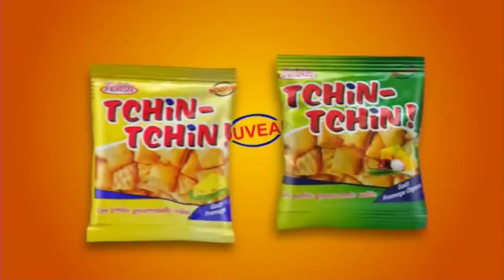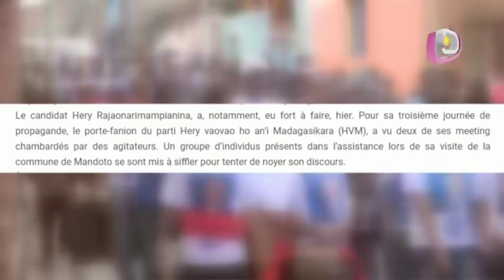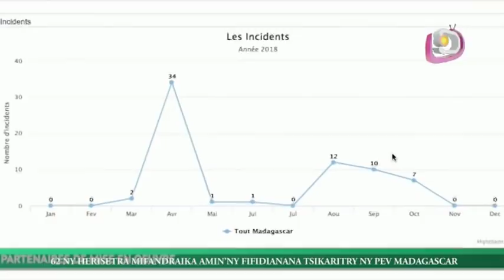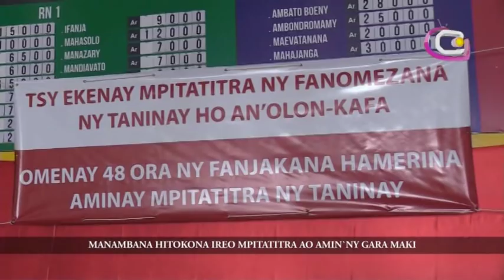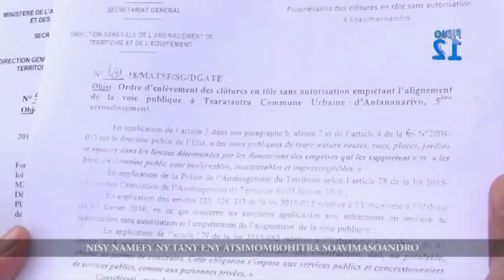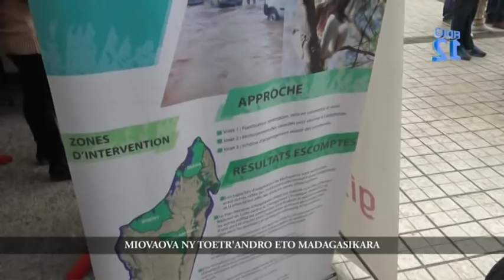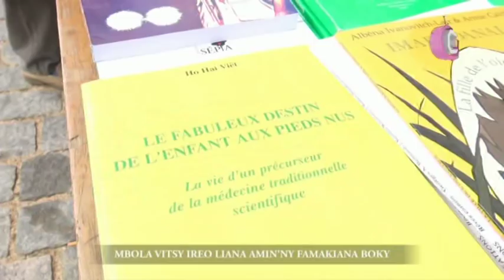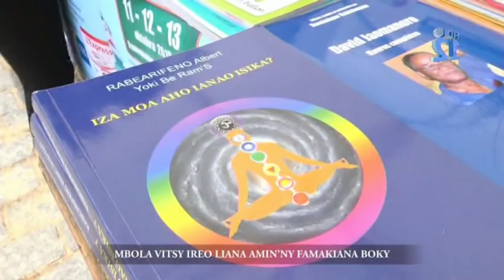LE JITE DU 11 OCTOBRE 2018 PART 1